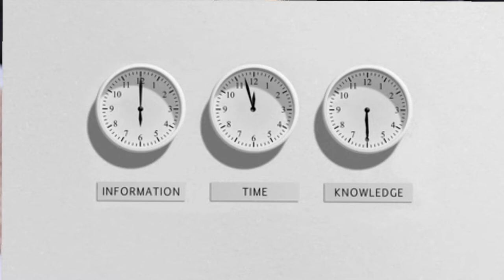Happy 2021! Self Care tips to try for a prosperous year.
Hey Honeypies❤️,

Happy 2021! The last year is gone and it was sure a roller-coaster ride. Here are 8 things to implement this year to avoid the mistakes of 2020. Let me know what changes you'll be making 😊.

XOXO✨.

//Watch in 1080 FHD//

P.S The Sunday Singing Videos are still there 😉.

MUSIC

VIDEO EDITING

Camera: Canon EOS M50
Lenses: M50 original lens + Canon 50mm 1.4 lens
Lighting: Natural Lighting (I sit close to the window)
Editing apps: Inshot Pro and Kinemaster Premium
Video - InShot Pro
Intro/Outro - Phonto, Lumi Pro, Inshot Pro
Thumbnail - Lumi Pro & Phonto

IG: @tlangee_b, @beautywithmisstee and @stillznshots